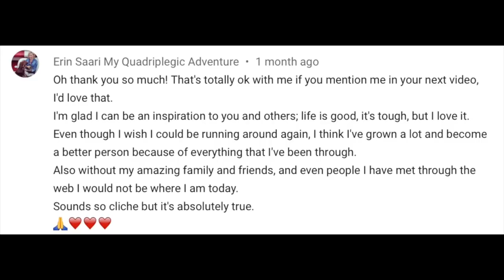My 2 Year Silver Hair / Grey Hair Anniversary!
Hello All!

I'm here to tell you that I made it. I made it two years. There were times when I thought I just had to reach for that box dye (which wasn't actually in reach - I would have had to drive to Walmart) and go back to brunette. It was the idea of dyeing my hair every two weeks again that always stopped me in my tracks.

I created little goals for myself along the way to help make the transition easier (i.e., use root spray for three months and see how I liked it then, make it a year and see what I thought of my hair then, and, my current goal, grow out my hair long and see how I like it then).

Was it easy to grow out my silver hair? Yes and no. I didn't have many negative comments, which was helpful. I was determined, which was helpful. I had ugly days (lots of them), which wasn't helpful. But in the end, I feel more authentic and have a LOT more free time (and money!), so it's been worth it. I have more compliments on my silver hair then I EVER had on my dyed brunette or blonde hair.

Finally, it's just hair in the end. Those of us that even have hair are lucky. There are so many more things to be concerned with in the world (I'm not dismissing the fact that feeling good in our own skin is really important, because it is). It's just that there are people who are struggling with much bigger issues, such as a beautiful woman named Erin who became paralyzed from the shoulders down in a swimming accident in 2016. I give her a shoutout in this video and I encourage you to check out her channel and say hello

As always, I love to hear from each and every one of you. What a lovely community of women holding one another up and caring for each other. Thanks for being you!

Yours in Health and Happiness,
Erica xo